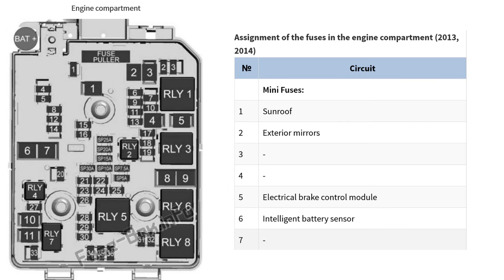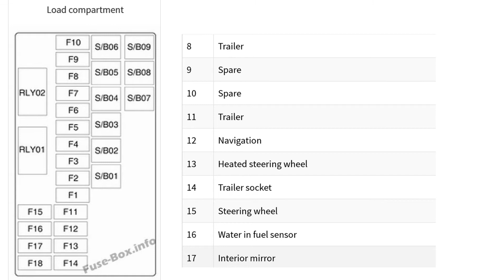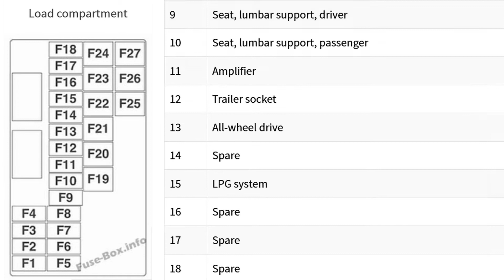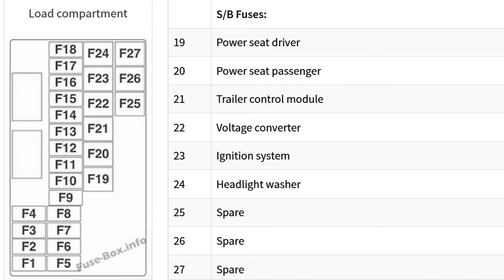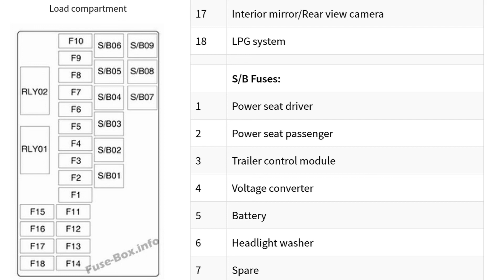Fuse Layout Opel Mokka Vauxhall Mokka (2013-2017)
The crossover Opel Mokka (Vauxhall Mokka) was produced from 2013 to 2017. In this article, you will find fuse box diagrams of Opel Mokka 2013, 2014, 2015, 2016 and 2017, get information about the location of the fuse panels inside the car, and learn about the assignment of each fuse (fuse layout).